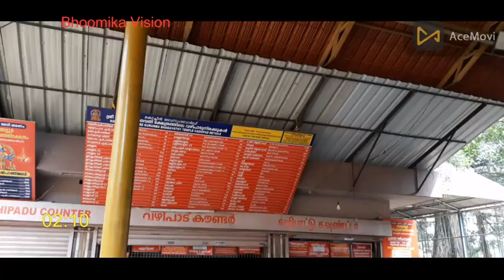കൊടുങ്ങല്ലൂരിലമ്മ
കൊടുങ്ങല്ലൂർ ക്ഷേത്രം kodungallore temple#voiceover-Rajasree Suresh